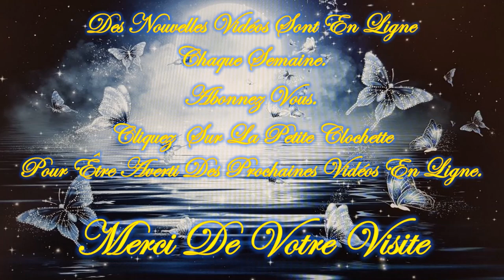❤️🕯️Tu as un Message Angélique!🕯️❤️/😇💚Guidance Intemporelle Vendredi 22 Mars 2024💚😇